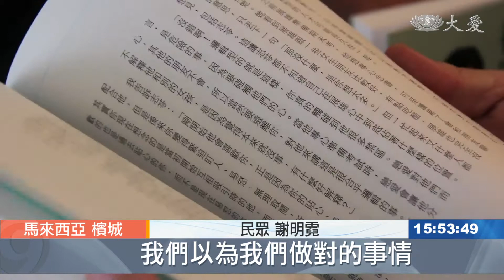許瑞云大馬分享 身心靈健康之道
現代人如何與壓力共處？身心平衡很重要，花蓮慈濟醫學中心的許瑞云與鄭先安醫師受邀前往馬來西亞舉辦講座，分享正念改變情緒。

現代人生活忙碌，遇到的問題煩惱多。來自台灣的醫師帶來了妙方，要幫大家轉心念，日子能過得更自在。

花蓮慈濟醫學中心醫師 許瑞云：「今天我們也會講怎麼去對治煩惱。佛陀是這方面的高手，他知道人的煩惱，其實他也講得很清楚，來自五大苦：貪瞋痴慢疑。」

在慈濟洗腎中心，許瑞云醫師以問與答方式，幫大家找方法面對。

慈濟志工 賴金順：「一切唯心造，都是我們內心那種煩惱，心的反映出來。我們的心有不圓滿的，所以就會看到外面那些不圓滿的情況。」

民眾 謝明霓：「因為我們每個人都會有自己的問題，再往內看回去的時候，你會看到很多我們以為我們做對的事情，但其實很多都是做錯的。」

在靜思堂，分享臨床個案，也帶動大家做能量運動。

民眾 徐偉程：「 他是用醫學還有這個臨床來講，我會很容易了解。還有他的‧‧‧怎樣處理我們的情緒 。」

民眾 王婉冰：「學習要對任何問題的發生，都覺得是自己要負責任，我覺得很重要。」

這兩場的人文講壇共有千多位的民眾和慈濟志工出席，希望大家用對的方法，找到幸福的道路。

王榮海 林俊業 譚有利 馮慮俙 馬來西亞報導